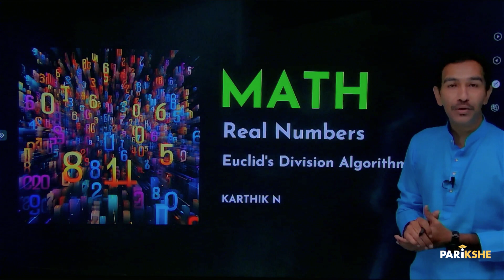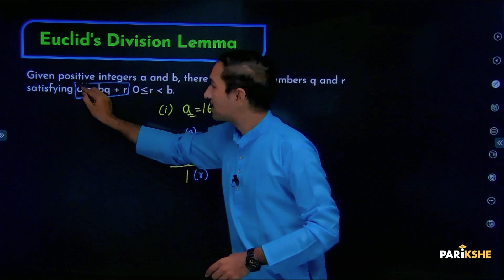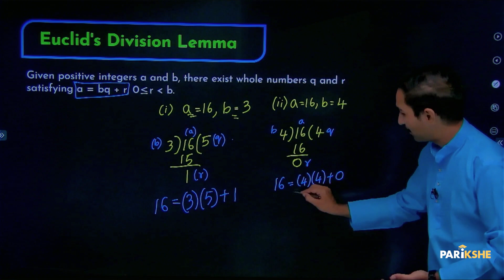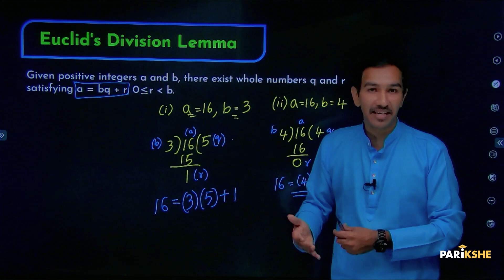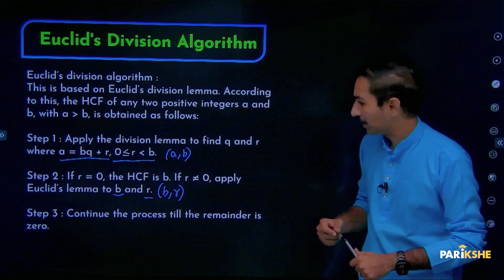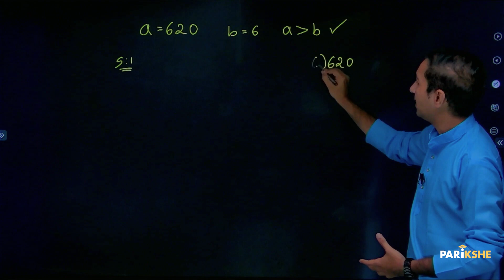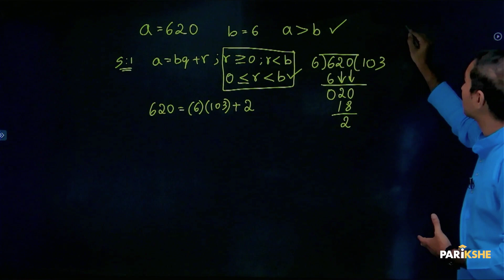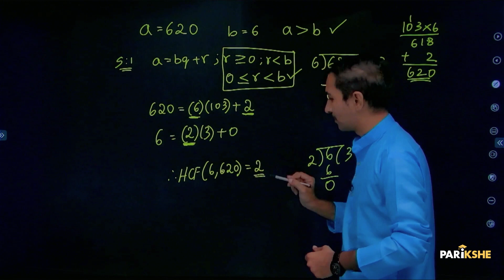Real numbers -03 | Euclid's Division Algorithm | Karnataka | Class 10 | in Kannada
In this video, Karthik Sir explains Euclid's Division Algorithm from the chapter Real numbers, The explanation in this video is in Kannada. It is useful for both English medium and Kannada medium students who are preparing for Class 10 Karnataka SSLC Exams (KSEAB/KSEEB). It is also useful for any student preparing for CBSE Xth standard exam, who understands Kannada.

00:00 - Introduction
00:33 - Euclid's Division Lemma
04:18 - Euclid's Division Algorithm